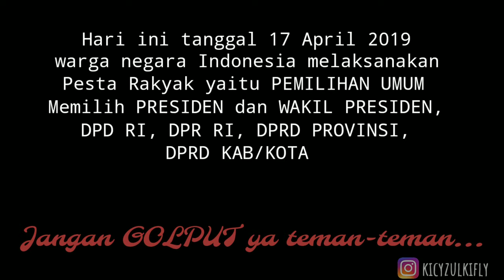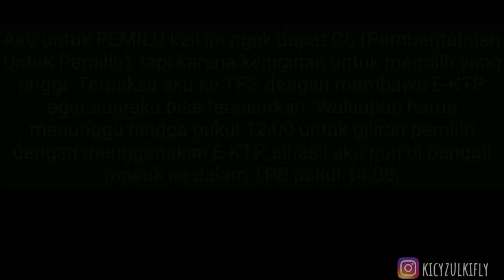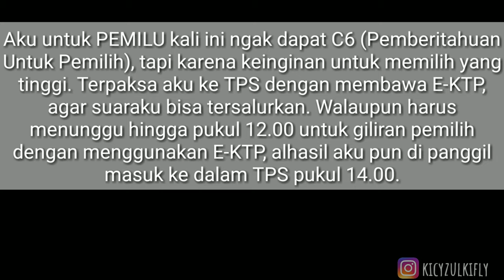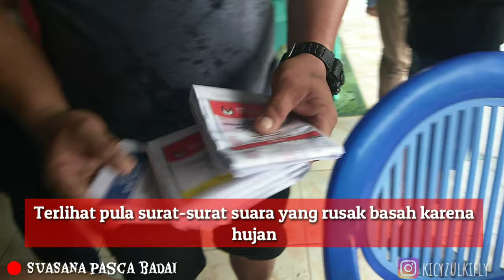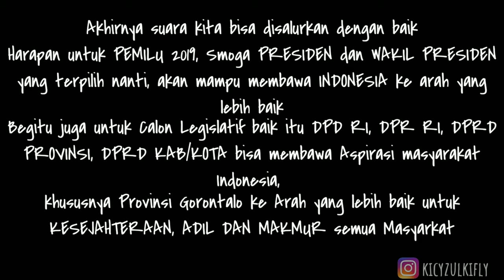TIBA-TIBA BADAI DATANG SAAT WAKTU PENGUMUTAN SUARA DI TPS UNTUK PEMILU 2019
Apapun hasilnya, siapapun yang terpilih kita patut hargai hasil pemilu, demi kesejahteraan rakyat indonesia.

● TERIMAKASIH